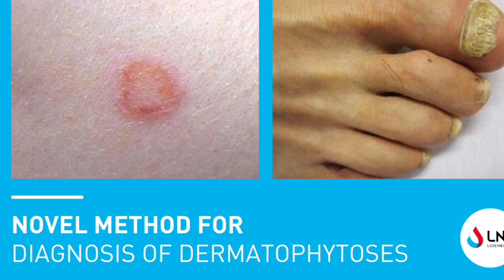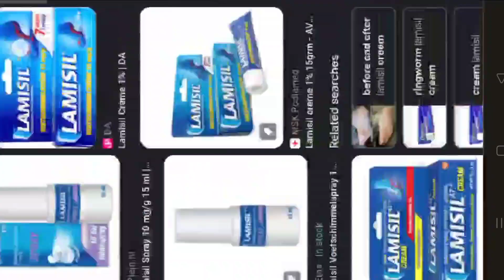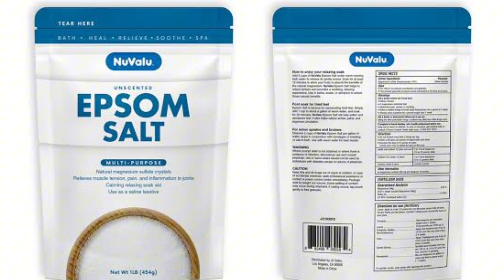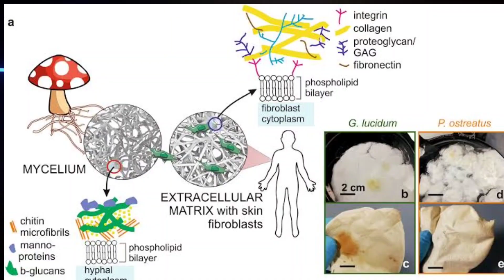Get rid of toenail fungus |nail fungus|Natura l Way to remove nail fungus|Natural Remedy For toenail